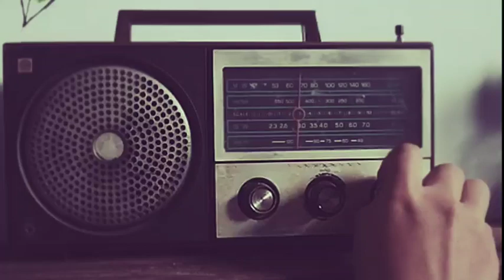WIRO SADA JTGM BAGIAN 28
Dongeng sunda
Mang Deddy Mulyadinata

Backsound : Kang Aldi Oficial